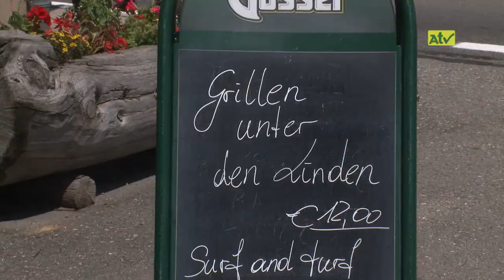Hausmannskost im Gasthaus – Gasthaus Neurad lädt ein…